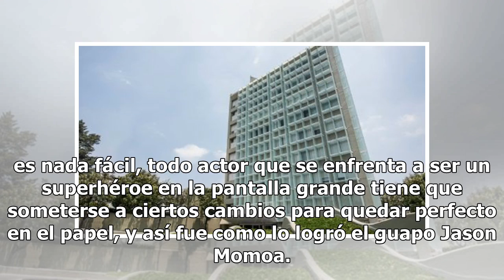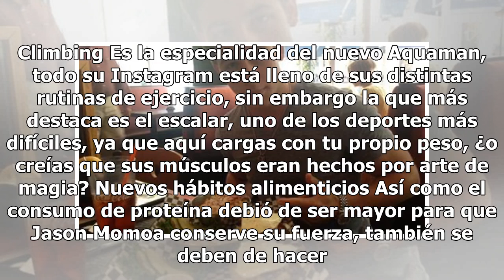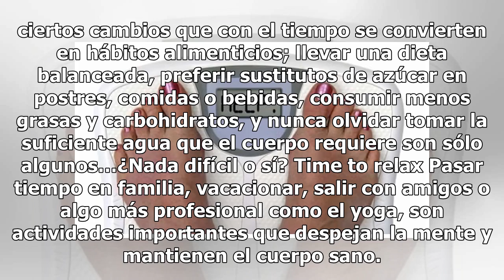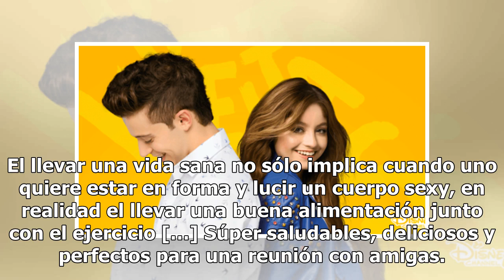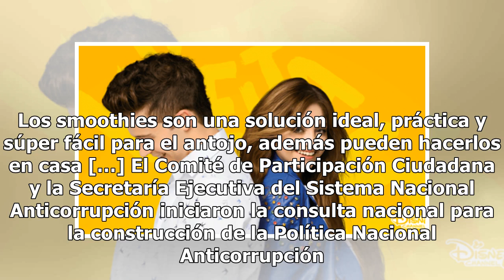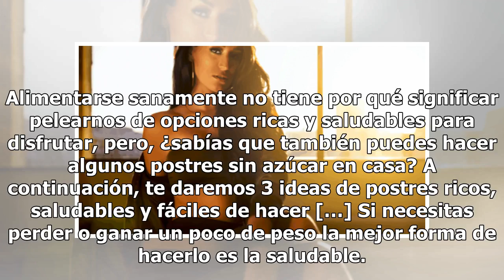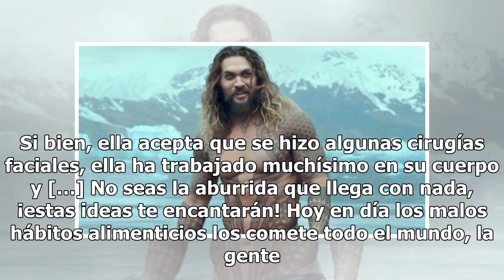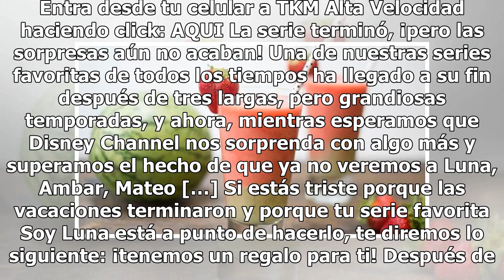¡Así se preparó Jason Momoa para el papel de Aquaman!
November 7th, 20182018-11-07T12:44:25-06:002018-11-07T12:44:25-06:00TKM Comparte enComparte enComparte enComparte en Whatsapp Guapo, atlético y sexy… este fue el entrenamiento que llevó Jason Momoa para la próxima película de DC Cómics. El año está por terminar, pero aún nos quedan bastantes estreno...